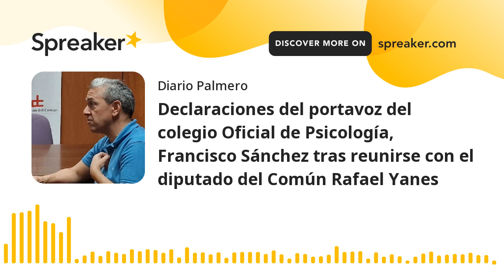Declaraciones del portavoz del colegio Oficial de Psicología, Francisco Sánchez tras reunirse con el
Declaraciones del portavoz del colegio Oficial de Psicología, Francisco Sánchez tras reunirse con el diputado del Común Rafael Yanes